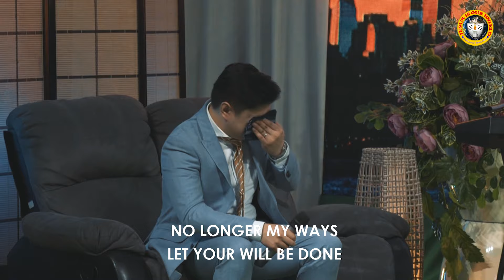BE WITH YOU & SERVANT'S HEART | Apostle Renato Ga Carillo, Jr. & The Living Like Jesus Worshippers